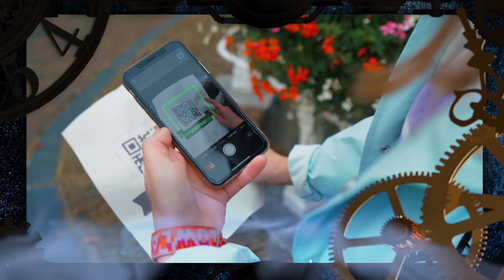De Waterstrijders | Teaser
Met de Break-in Boxen van Probiblio leren kinderen in de bibliotheek spelenderwijs over erfgoed in Zuid-Holland. Dit jaar verhuren we geen fysieke spellen, maar is er een online alternatief: De Waterstrijders! Een historische puzzelgame voor kinderen van 10 tot 15 jaar. Via een reeks puzzels en mini-games helpen de avonturiers de geheimzinnige stad Slydrecht beschermen tegen een aanstaande overstroming.